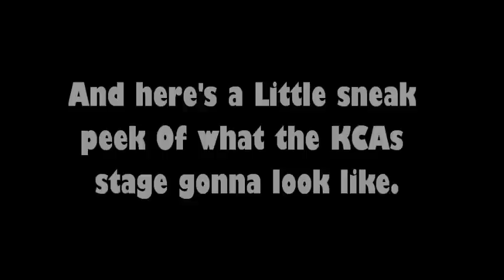Carlos Tweets a picture of the BTR Party Bus!